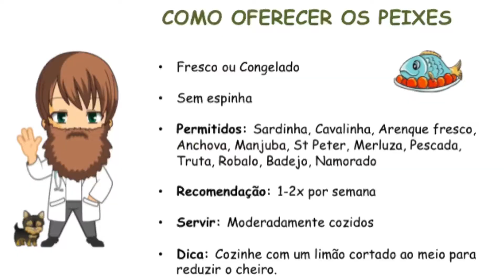Como oferecer Peixes na Alimentação Natural de Cães - Dra Brubs Morales - Animal Natural Oficial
Spam AN

Nós da Animal Natural oferecemos:

- Orientação Nutricional Online para Cães feita por Videoconferência, onde a Dra Brubs Morales cria uma dieta funcional, balanceada e personalizada para as necessidades do seu Pet e te ensina como preparar na sua casa.

- Consultoria para abertura de empresa de comida natural para Pets: A Animal Natural é a empresa pioneira em Consultoria Empresarial para Empresas Pet Food. É a única que conta com um time completo de profissionais que oferecem todo o suporte para abertura da sua empresa e obtenção do SIF. Atendemos clientes de todo o Brasil. Saiba mais em nosso site!

Também somos uma Fábrica de comida Natural para Cães e contamos com um site de suplementos Naturais para cães.

Compre comida Natural Congelada da Animal Natural.

Nossa comida é 100% Natural e é...

* Balanceada
* Saborosa
* Nutritiva
* Molhadinha
* Saudável
* Feita com amor

Nossa comida não contém:
* Transgênicos
* Corantes químicos
* Conservantes químicos

Nossas comidas são enviadas embaladas a vácuo e congeladas e duram até 3 meses no freezer.

Ofereça uma alimentação de qualidade para o seu melhor amigo!

Ofereça Animal Natural! 💚🐶☺️👏🏼

Para encomendas:
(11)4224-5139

Entregamos em domicílio em:
São Paulo Capital, ABC Paulista, Guarulhos, Barueri, Alphaville...
* Consulte outras regiões em São Paulo!

Facebook Animal Natural Oficial